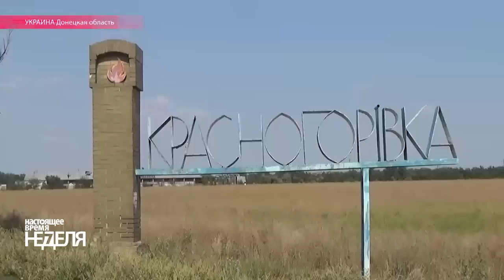Настоящее время. Спецвыпуск 6 сентября 2015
В специальном выпуске Настоящего Времени Шахиба Якуб и корреспонденты программы в киевской студии говорят о причинах и последствиях взрыва боевой гранаты у Киевской Рады, а так же о войне на юго-востоке Украины, последствиях обстрелов, жизни на линии фронта и работе врачей-волонтеров